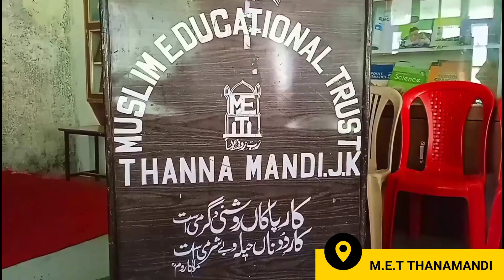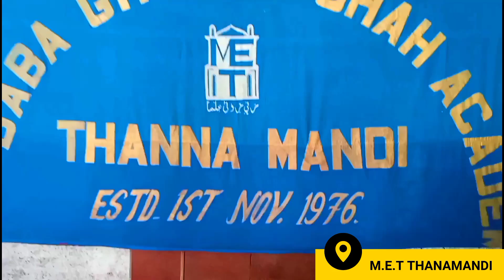AZADI KA AMRIT MAHOTSAV //PROGRAM IN MET HR SEC SCHOOL THANAMANDI // 2022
Saare Jahaan Se Achcha
Hindostaan Hamaraa Hamaraa
Hindostaan Hamaraa Hamaraa

Hum BulBulain Hai Iss Ki,
Ye Gulsitan Hamaraa Hamaraa

Parbat Ho Sabse Unchaa
Hum saya aasman kaa

Vo Santaree Hamaraa,
vo Paaswaan hamaraa hamaraa

Godee mein kheltee Hain
Is kee hazaaron nadiya

Gulshan Hai Jinke dam se,
Rashk-e-janna hamaraa hamaraa

Mazhab nahin Sikhataa
Apas Mein Bayr Rakhnaa

Hindee Hai Hum
Hindee Hai Hum
Hindee Hai Hum
Vatan hai
hindostaan hamaraa